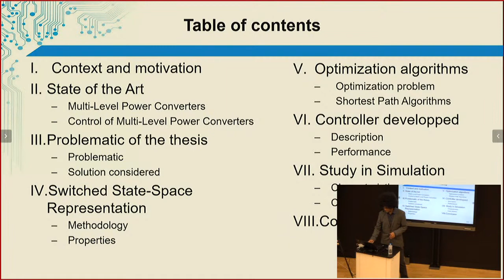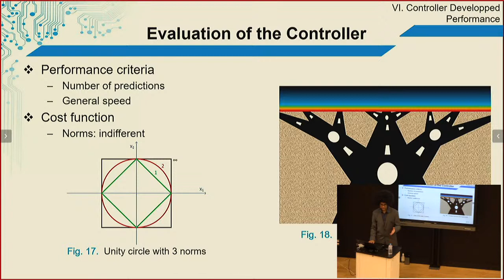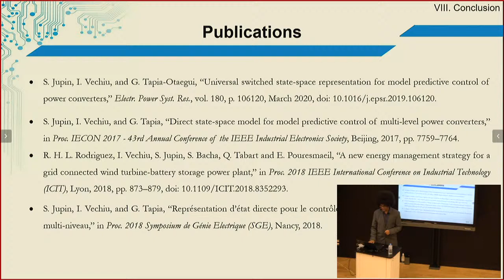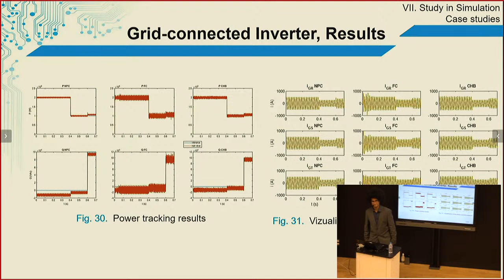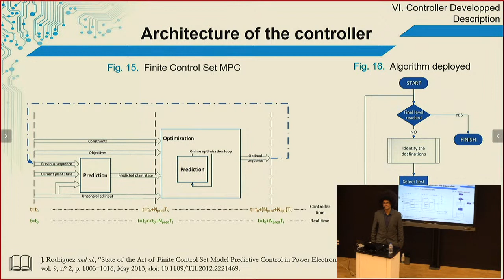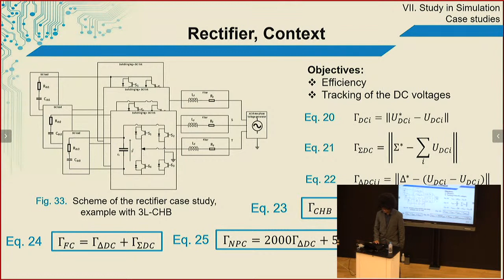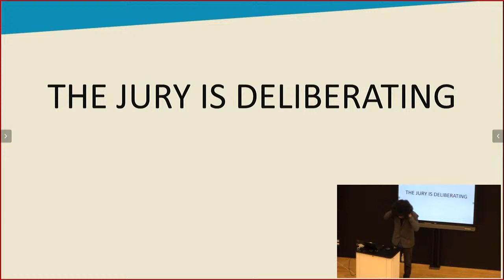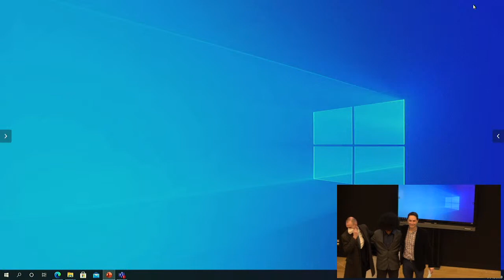Thesis defense by Samuel JUPIN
Advanced control of multilevel power converters for weak grid applications